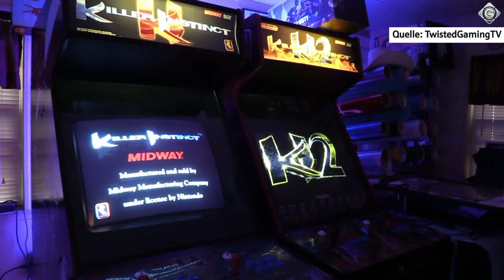Arcade-Racer-Spaß in 2021? - Video-Review zu Cruis'n Blast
Die Arcade-Racer-Reihe Cruis'n gibt es schon sehr lange, doch mit Cruis'n Blast ist seid 2007 der erste neue Titel für eine Heimkonsole erschienen. Doch kann ein Old-School-Arcade-Racer 2021 noch Spaß machen?